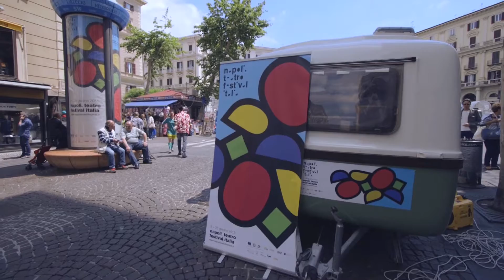NTFI15 - PROMO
L’ottava edizione del Napoli Teatro Festival Italia si svolgerà dal 3 al 28 giugno. Il programma conta 60 spettacoli, 30 prime assolute e nazionali, più i 30 spettacoli del Fringe, la sezione biennale dedicata alle compagnie indipendenti e auto prodotte. Questo e non solo è